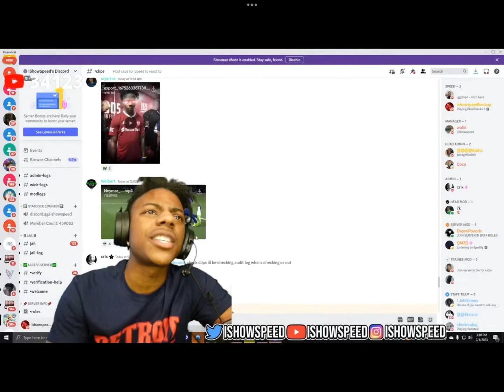ishowspeed licks Neymar’s butt🤣🤣🤣